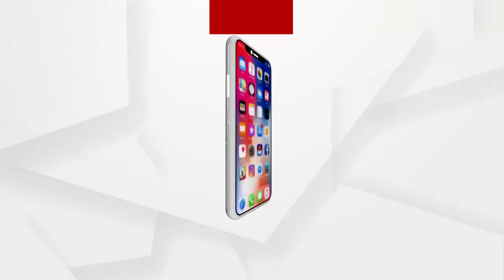କୋରାପୁଟ ଜିଲ୍ଲାର ତ୍ରିଲଚନଙ୍କ କଫି ଏବେ ମୁମ୍ବାଇ ବଜାରରେ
ସରକାରଙ୍କ ବିନା ସହାୟତାରେ ନିଜେ ସ୍ୱାବଲମ୍ବୀ ହେବା ସହ 5 ପରିବାରଙ୍କୁ ସ୍ୱାବଲମ୍ବୀ କରିବା ପ୍ରୟାସ ଜାରି ରହିଛି ଏ ନେଇ କଣ କହୁଛନ୍ତି ଦୁର୍ଗା ମାଧବ କଫି ଇଷ୍ଟେଟ ର ତ୍ରିଲଚନ ଶତପଥୀ ଶୁଣନ୍ତୁ...